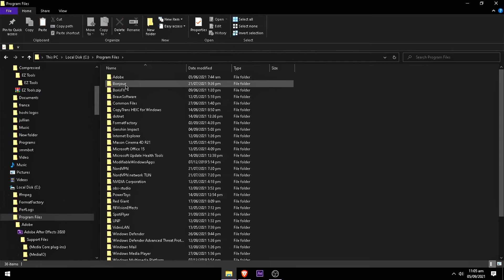how to install ez tool script | after effects tutorial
ez tool script tutorial

▶ Instructions:
1. Extract the file using winrar or 7zip
2. Copy the files to C:\Program Files\Adobe\Adobe After Effects 2020\Support Files\Scripts\ScriptUI Panels
3. Open Ae then go to View
4. Go down and click Ez tools, Done!

▶ Timestamps:
0:00 - Intro
0:08 - Tutorial
0:52 - Outro